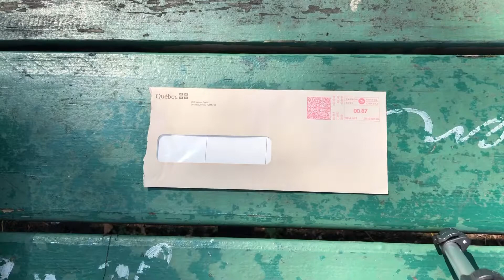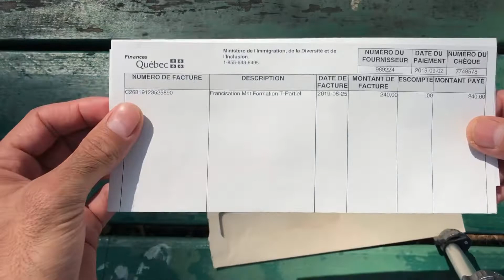I Received Money for Learning French!! Montréal, Quebec.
The video shows about the receival of money from Quebec Government for attenting the part-time French Classes and learning French with dedication.